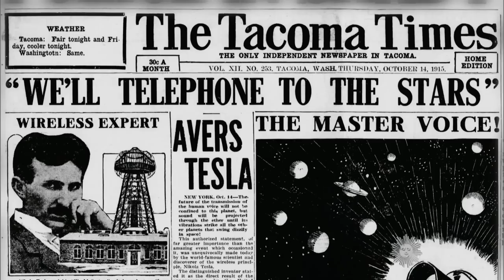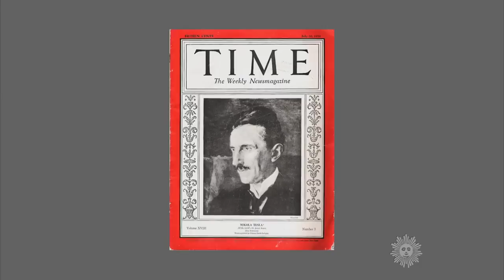Almanac: Nikola Tesla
One-hundred-and-sixty years ago today, Nikola Tesla was born to a Serbian family in southeastern Europe. The scientist and budding engineer made breakthroughs in radio and electricity that are still making waves today, as Charles Osgood reports.